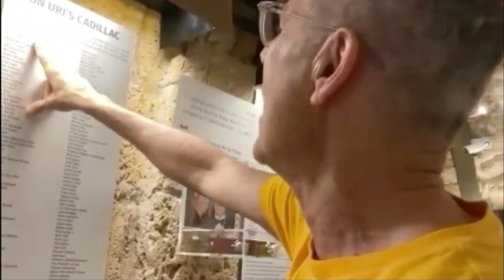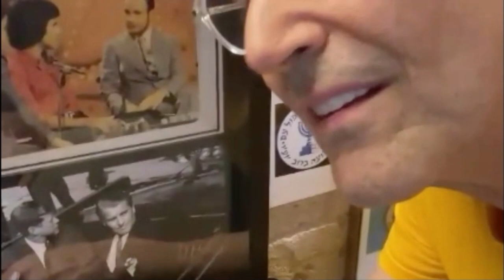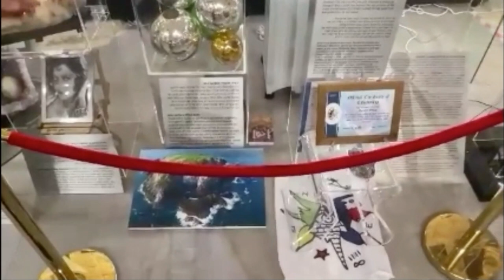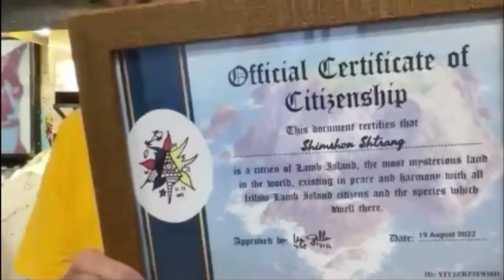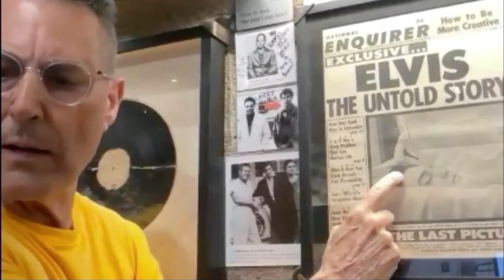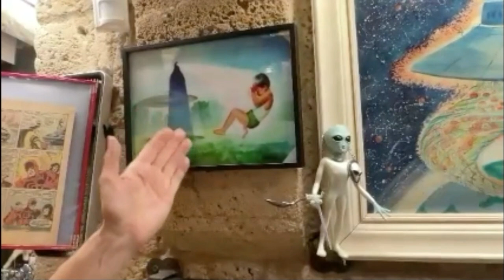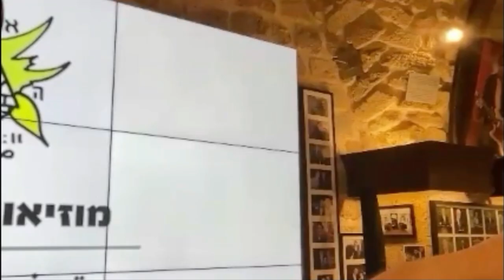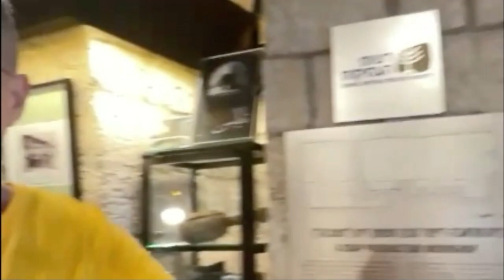Dreamland Special: Uri Geller takes Us on a Tour of the Museum of His Incredible Life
Both subscribers and free viewers/listeners get to enjoy this journey with Uri Geller through the museum of his life that he has created in Jaffa in Israel.

Get Whitley's new book Them: Kindle, hardcover, paperback, audio read by him!